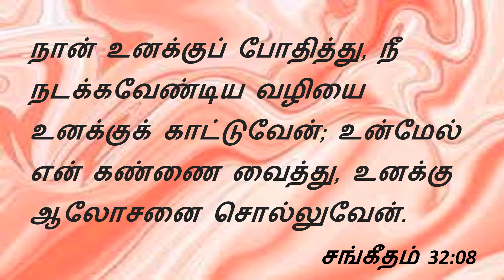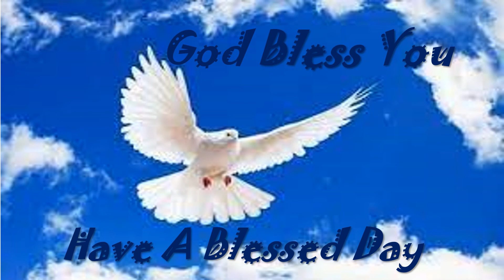Todays Manna 17/07/2022